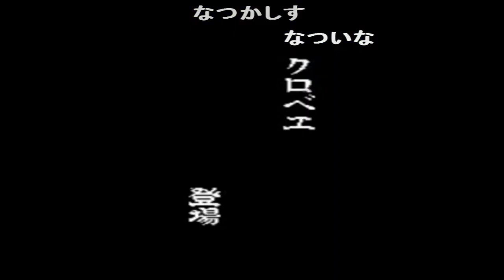(コメ付き) ゆっくり忍者じゃじゃ丸くん FC版 ファミコン版 プレイ動画 【ゆっくり実況】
お疲れさまでした。 ああ よっしゃーーーーーーー 横向いてちゅ やばっ 四つ子かよ パチパチパチパチ おお あぶっ また戻った。 敵を落として、トロッコGET!？